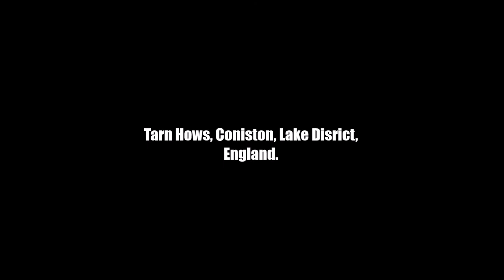Tarn Hows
Flight around Tarn Hows, Coniston with DJI Mavic Pro.